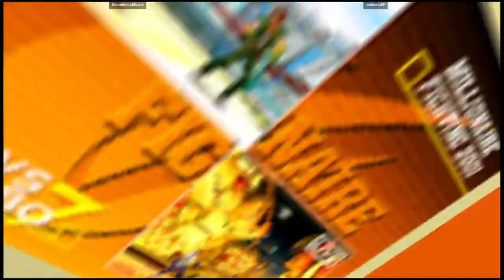CVS2 | bloopbloopbloops VS personaEP | 🇺🇸🇺🇸 Fightcade eSports